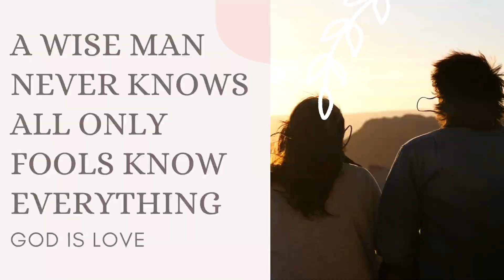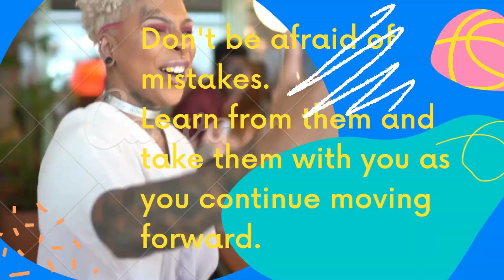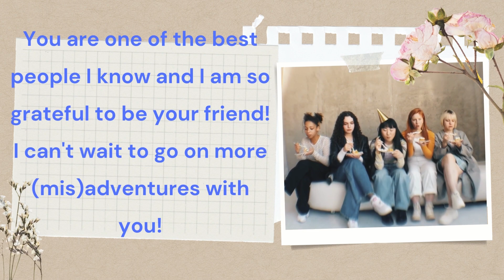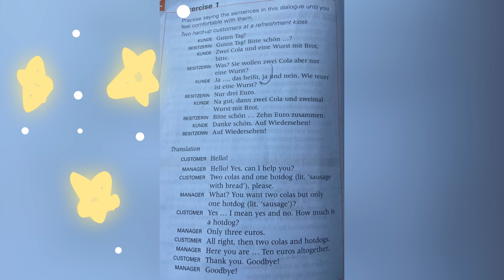TIMELESS LEARNING AND STUDY TO LOOK FORWARD FOR YOUR BRIGHTNESS FUTURE.IT'S TIME TO STUDY FROM GMG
GET THE LESSONS YOU HAVE BEEN EYEING THIS  CLASSES FROM TOP TEACHERS AND CHIEF SENIOR GERMAN AND ENGLISH TUTORS